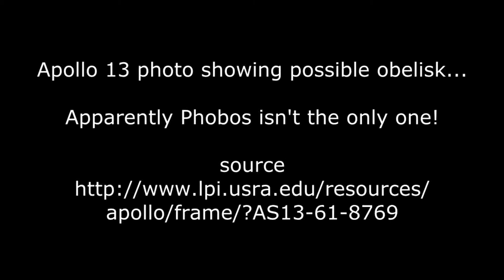Obelisk on our moon?!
Apollo 13 photo showing what looks like a obelisk. source in video.